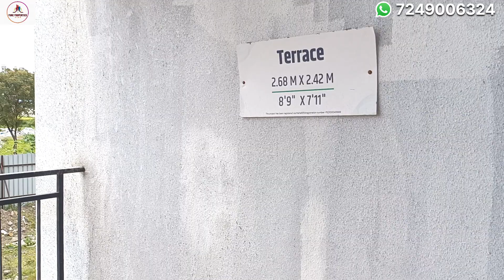वाघोलीमध्ये Big 2 Bhk फ्लॅट | 2 Bhk Flats In Pune | Near Laxicon School Wagholi | Pune Properties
वाघोलीमध्ये Big 2 Bhk फ्लॅट | 2 Bhk Flats In Pune | Near Laxicon School Wagholi | Pune Properties Wagholi  Flats in Pune Properties is in Ready to Move, do watch complete video and feel free,we will be more than happy to show best properties in pune.

PMT Bus Stand 2 KM.Near Croma Laxicon school Back Side.

•2 BHK Flats
•800 Sqft.
•₹ 45 Lac*

•Aminities

Grand entrance gate with security cabin
& Community hal/meditation room

Club house

Intercom facility

Internal roads/trimix/block firish

Automatic water pumping system

Club House

Sufficient capacity underground and overhead water tank,

separate compartments for drinking and domestic water

Water purification sister

Power backup for litts, pumps and common areas

CCTV surveillance in common areas

T&C Apply.